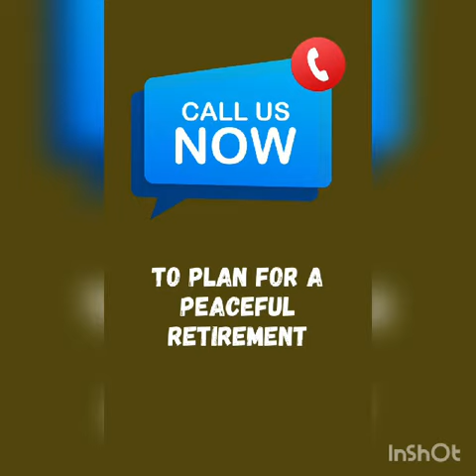WISH TO HAVE LONG LIFE?????.....SECRETS IS INSIDE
Video from B S Radha Jayalakshmi